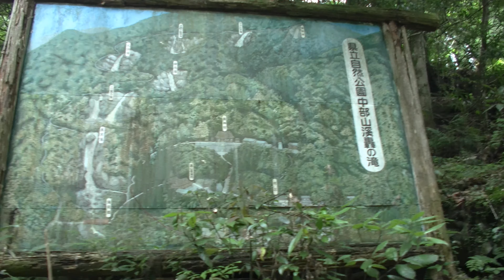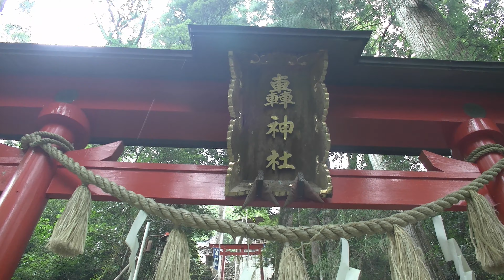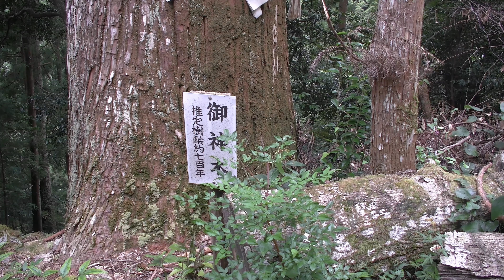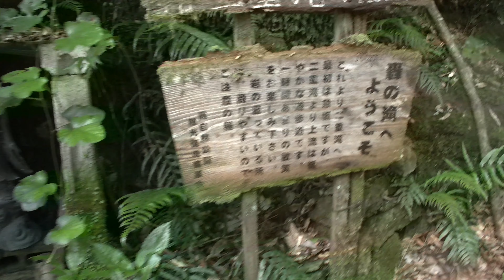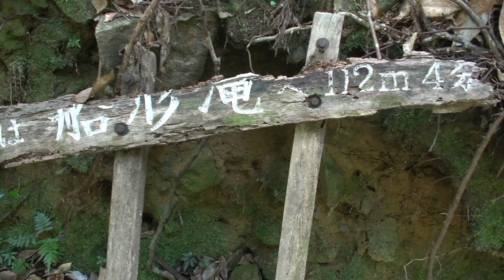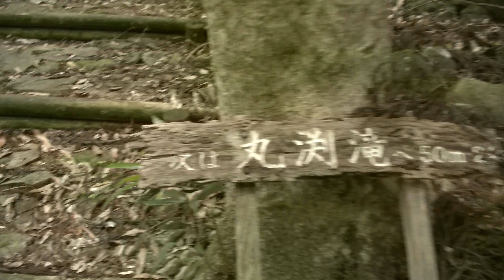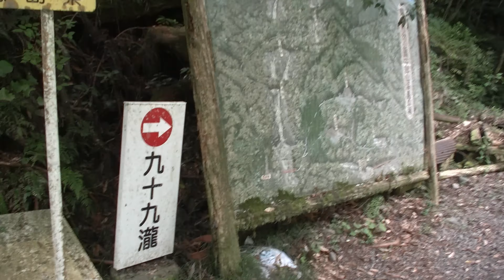轟九十九滝 轟神社 （未完成）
徳島県海陽町。
相変わらず中途半端なことしてます。